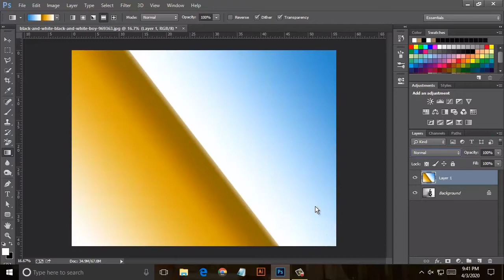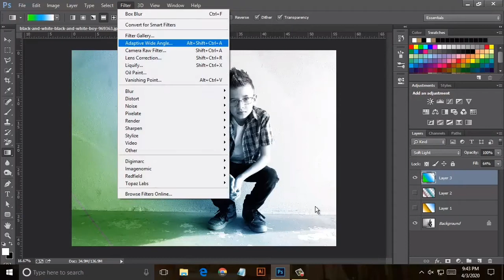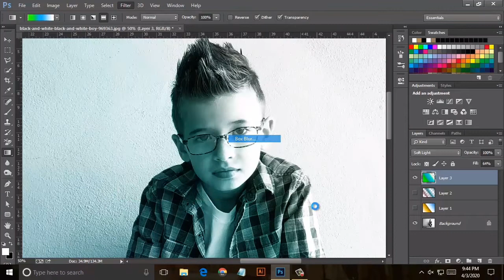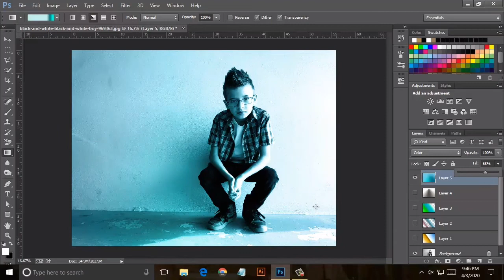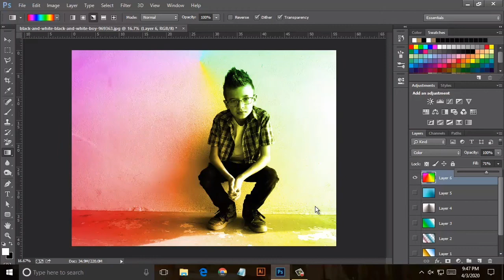How To Create A Simple Colors Effects Style In Photoshop Tutorial[App Editor Tutorial]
How To Create A Simple Colors Effects Style In Photoshop Tutorial.It is my 2 video if you like it so please subscribe to my channel and share the video also don't forget to comment.